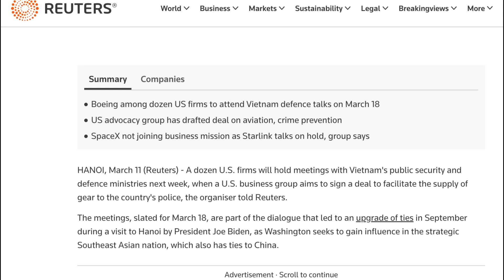Công ty vũ khí Mỹ xếp hàng hóng Công an Việt Nam chốt đơn, kèo này khả thi